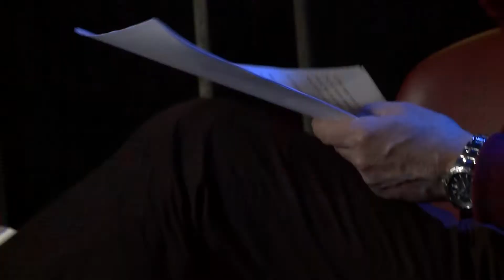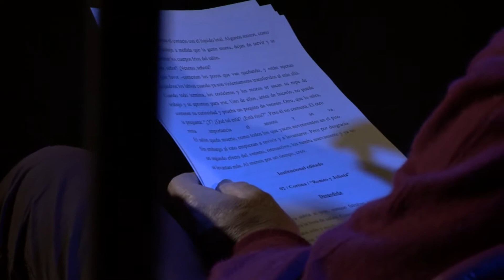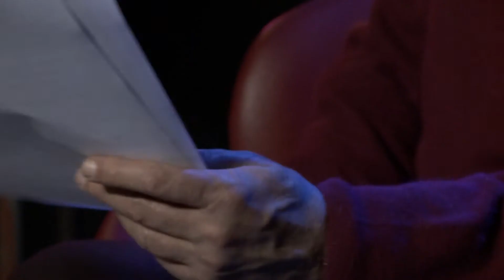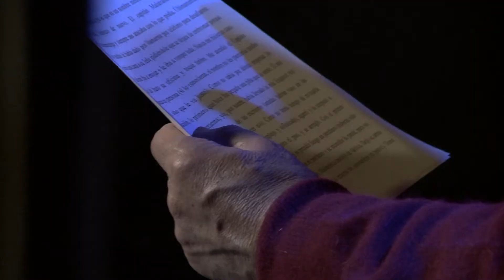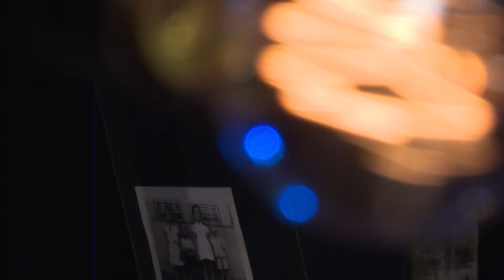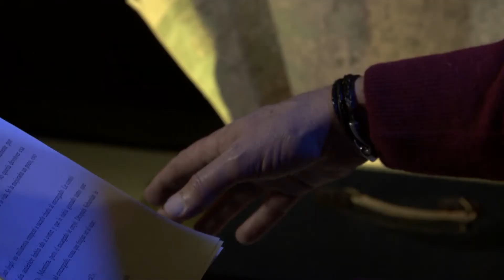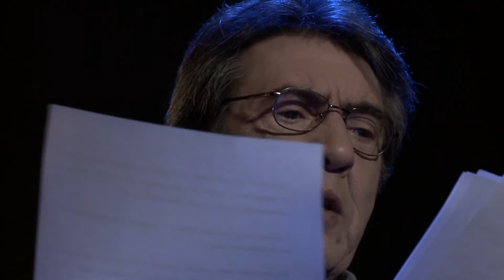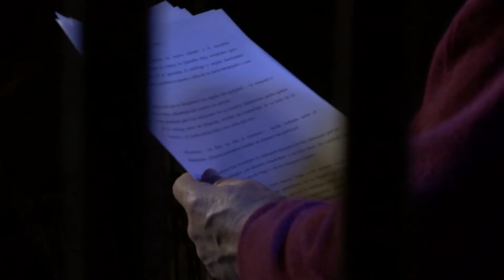Cuidado con el Perro | Temporada 3 | Capítulo 66 - Absurdo